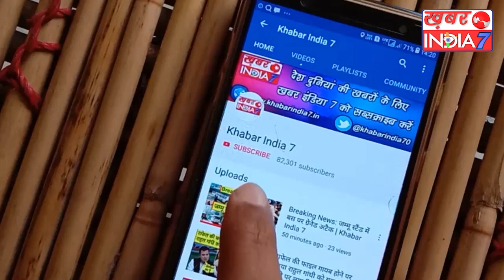मंच पर भाषण देते वक्त गडकरी के साथ देखिए क्या हुआ, हर व्यक्ति के अटक गई थी सांस !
केंद्रीय मंत्री नितिन गडकरी हाल ही में महाराष्ट्र के अहमदनगर में एक चुनावी सभा को संबोधित करने पहुंचे थे लेकिन बीच में ही भाषण देते देते उन्होंने अपना भाषण रोक दिया और जाकर अपनी जगह पर बैठने लगे भाषण देते हुए उनकी तबीयत अचानक खराब हो गई पीछे खड़े सुरक्षाकर्मी और पार्टी के कार्यकर्ताओं ने नितिन गडकरी को पीछे से पकड़ा और उनकी जगह पर बैठा दिया बाद में नितिन गडकरी ने बैठे हुए एक गोली भी खाई बताया गया कि जिस जगह नितिन गडकरी चुनावी सभा को संबोधित कर रहे थे वहां पर गर्मी इतनी ज्यादा थी कि वहां नितिन गडकरी को चक्कर आ गया लगभग 42 डिग्री सेल्सियस तापमान में गडकरी बैठे रहे और गर्मी के कारण उनकी तबीयत खराब हो गई देखिए एक बार मंच पर क्या हुआ

बता दें कि गर्मी का समय है और कुछ जगह पर तापमान इतना अधिक है कि गर्मी सितम ढा रही है यही कारण है कि नितिन गडकरी वैसे भी काफी समय से अस्वस्थ चल रहे हैं इससे पहले भी एक कार्यक्रम में नितिन गडकरी को चक्कर आ गए थे और तब भी वह भाषण देते देते रुक गए थे